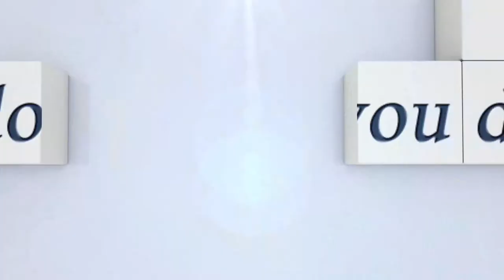Sieger: Rhomberg Christian mit Diomedes 26...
St. Ulrich am Pillersee CSN-B* Standardspringprüfung 135m Freitag 23. Juni 2017